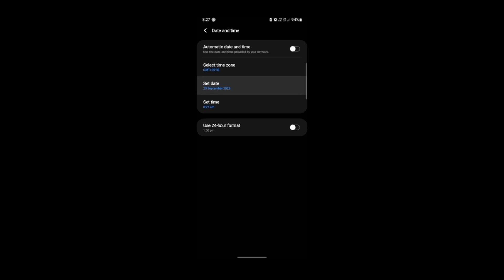NEW EVENT FREE ELITE PASS IN FREE FIRE 😳 10000% WORKING 🥳🔥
NEW EVENT ELITE PASS GLITCH IN FREE FIRE 😳 10000% WORKING 🥳🔥